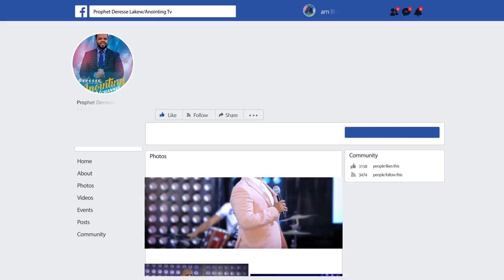ልብ የሚነካ...ደም ነው የምሸናው...||MAN OF GOD PROPHET DERESSE LAKEW